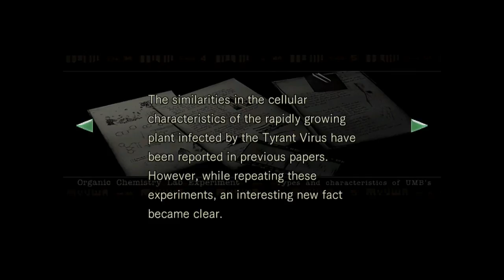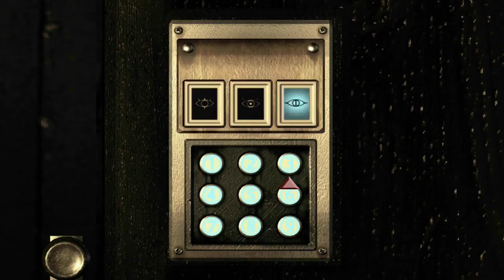Halloween Havoc // Resident Evil HD // Part 8 - Plant 42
V-JOLT over Ammo burning any day. ANY. DAY.